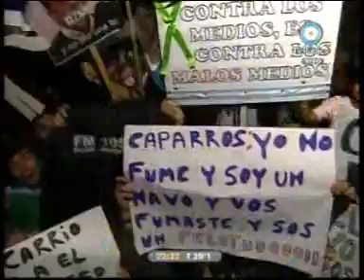4 - 678 09/04/10 Final del programa